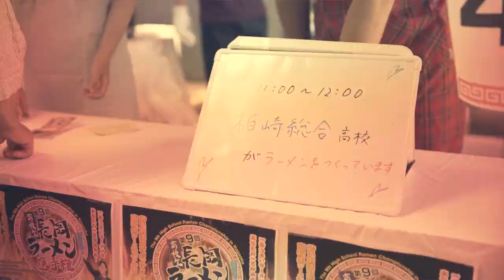第9回高校生長岡ラーメン選手権PR動画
今年も7月28日（日）第9回高校生長岡ラーメン選手権が開催されます。10校13チームが繰り広げる白熱のラーメンバトル！